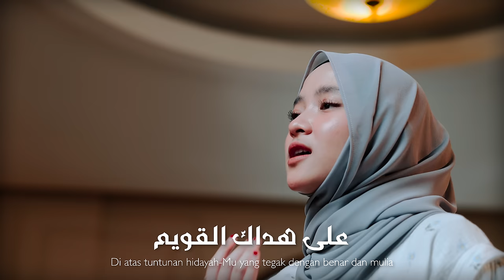YA ARHAMARROHIMIN (ياأرحم الراحمين) - NISSA SABYAN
LIRIK :

ياأرحم الراحمين
Wahai Yang Maha Pemurah melebihi semua yang memiliki sifat kasih sayang
فرج علی المسلمين
tolonglah umat Muslim

ياربنا ياگريم
Wahai Tuhan kami, Wahai Yang Maha Pemurah
ياربنا يارحيم
Wahai Tuhan kami, Wahai Yang Maha Berkasih sayang
أنت الجواد الحليم
Engkaulah Yang Maha Pemurah dan Maha berlemah lembut
وأنت نعم المعين
dan Engkaulah Yang Maha melimpahkan kenikmatan dan Maha menolong

وليس نرجو سواك
Dan tiadalah kami mengharap pada selain-Mu
فادرك إلهي دراك
Dan datangkanlah pertolongan kepada kami, Wahai Tuhan kami
قبل الفنا والهلاك
sebelum terjadinya kerusakan dan kehancuran
يعم دنيا ودين
yang menyeluruh di permukaan bumi dan agama kami

ومالنا ربنا
Dan tiadalah yang bersama kami, Wahai Tuhan kami
سواك ياحسبنا
selain-Mu, Wahai Yang Maha mampu mencukupi kami
ياذاالعلا والغنی
Wahai Yang Maha memiliki keluhuran, Wahai Yang Maha kaya
وياقوي يامتين
Wahai Yang Maha kuat, Wahai Yang Maha Dahsyat kekuasaannya

نسألك والی يقيم
Kami minta kepada-Mu, Pemimpin yang menegakkan keadilan
العدل گی نستقيم
agar kami bisa lebih melakukan istiqomah dalam beribadah
علی هداك القويم
Di atas tuntunan hidayah-Mu yang tegak dengan benar dan mulia
ولا نطيع اللعين
dan hingga kami tidak berpemimpin kepada orang yang Engkau murkai

ياربنا يامجيب
Wahai Tuhan kami, wahai Yang Maha Mendengar dan Maha Dekat
 أنت السميع القريب
Engkau yang menjawab doa dengan lebih dari yang kami minta
ضاق الوسيع الرحيب
Sungguh, kami merasa sempit dalam situasi yang sebelumnya luas dan menyenangkan
فانظر إلی المؤمنين
Maka, pandanglah dengan kasih sayang-Mu kepada orang-orang yang beriman dan berilah rahmat kepada mereka

نظرة تزيل العنا
Pandangan kasih sayang-Mu dapat menghapuskan segala kesedihan
عنا وتدنی المنا
 dari hati kami dan mendekatkan kepada kami
منا وکل الهنا
segala yang kami harapkan dalam hidup ini
نعطاه فی کل حين
Kami berharap agar Engkau memberikan berkat kepada kami setiap saat

Audio :
Music Producer : Ayus & Yeru
Vocal : Nissa Sabyan
Keyboard : Ayus
Choir : Iki Abizar, Dafa Abizar, Zaid Abizar, Bagas Abizar
Mixing & Mastering : Yeru Mahmeru

Project Supervisor : Dawan
Line Producer : Iqbal Parosyi
General Administrator : Owan
Art Director : Fandy
Director Of Photography : Dawan
1st AC : Ainul Yaqin
Editor Foto : Miftah
Stanby Set : Sayop, Ayip, Mila, Obi, Alfin Ndut
Edited by Dawan

► SABYAN :   / sabyan_gambus

► NISSA SABYAN :   / akunissasabyan
► SABYAN :  / official_sabyan